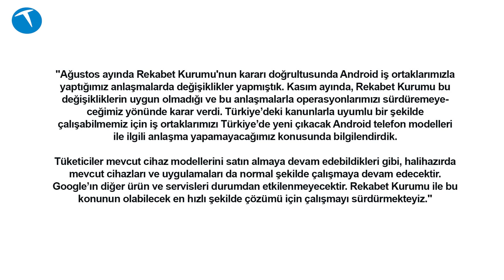Google'ın lisans açıklaması ne anlama geliyor?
Bu videoda Google'ın yaptığı bir açıklama ile Türkiye'de satışa sunulacak yeni Android işletim sistemli cep telefonları ile ilgili anlaşma yapmayacağını duyurdu. Bu da önümüzdeki dönemde satışa sunulacak olan Android cep telefonlarında Google servislerinin ön yüklü gelmeyeceği anlamına geliyor.

konunun temeli ile Google ve Rekabet Kurumu arasında yaşanan soruna dayanıyor. Detayları aşağıdaki haberde görebilirsiniz: